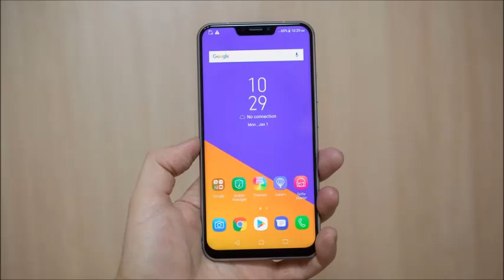Jump - Asus ZenFone Ringtone